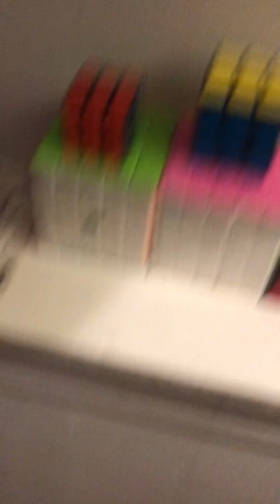Rubik’s cube and puzzle toy collection!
Take a look at my puzzle toy collection filled with Rubik cubes (and my other fidgets and nerdy stuff)